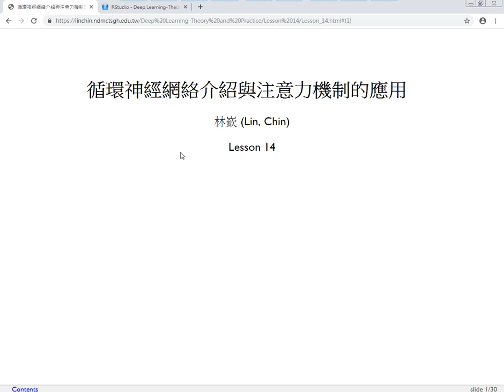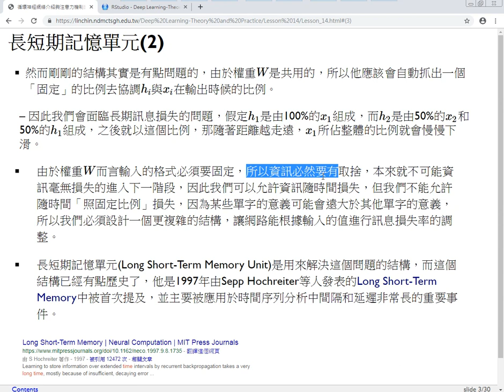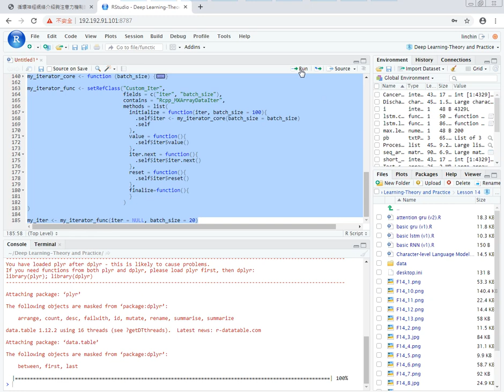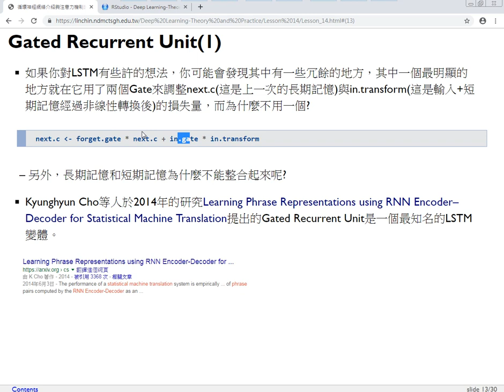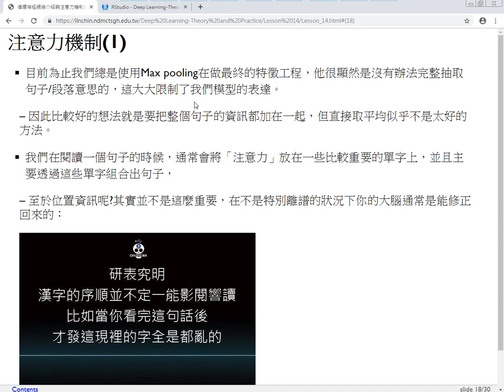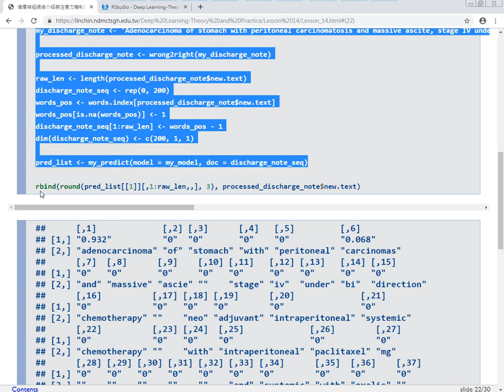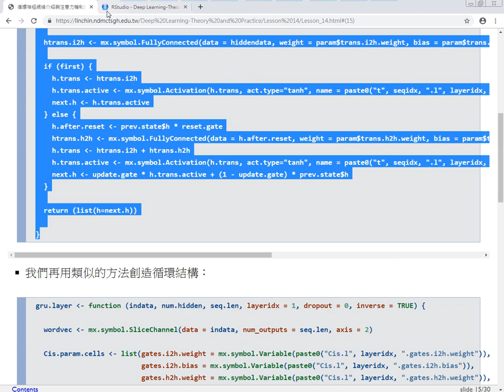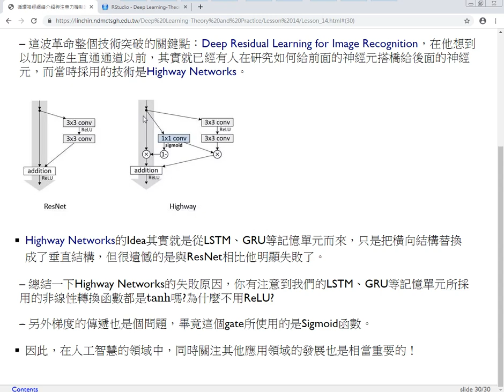深度學習理論與實務-第十四課 循環神經網絡介紹與注意力機制的應用